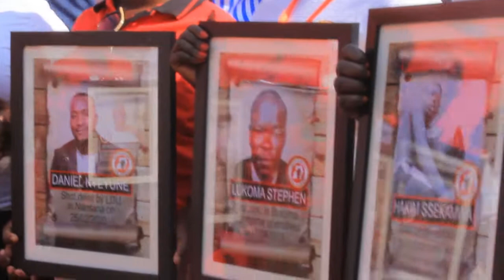BOBI WINE ALAZE EBIFANANYI BYA ABANA BA PEOPLE POWER ABATIBWA MUKULWANILILA EDEMBE